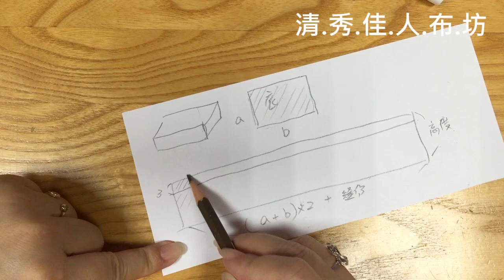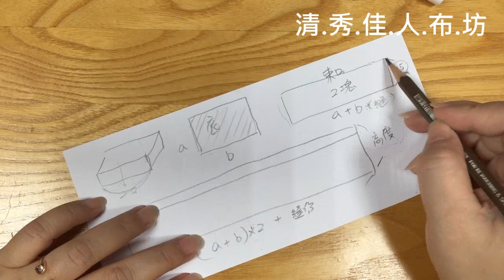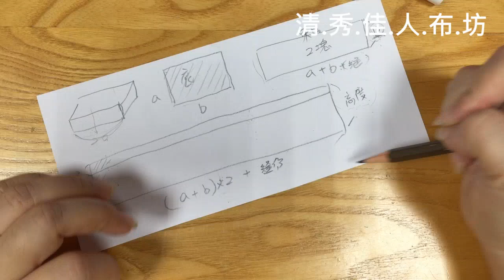清秀佳人布坊 - 手作教學 - 束口便當袋的作法